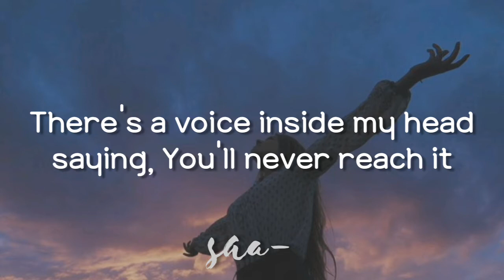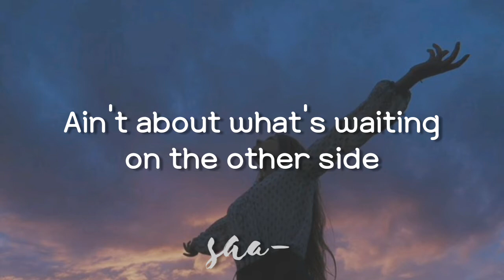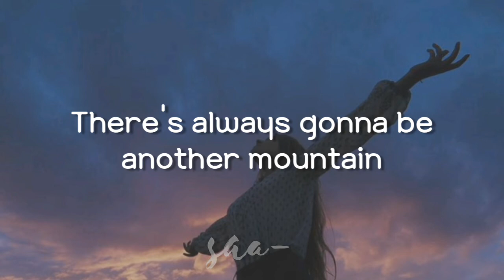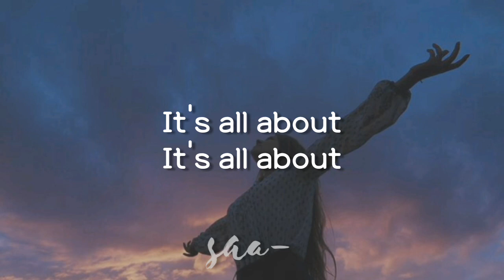Miley Cyrus - The Climb (Lyrics)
•Song: The Climb
•Artist: Miley Cyrus
•Film: Hannah Montana: The Movie
•Released: 2009